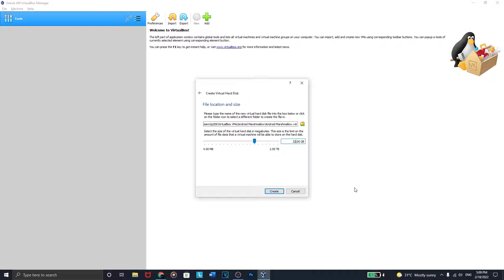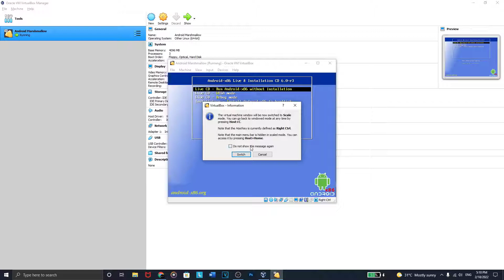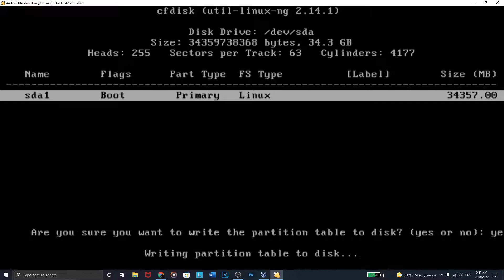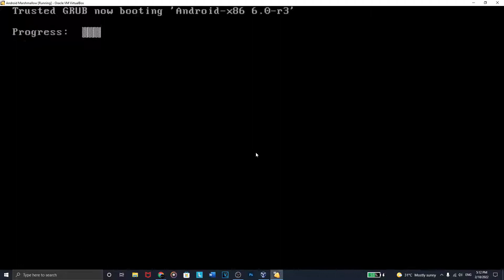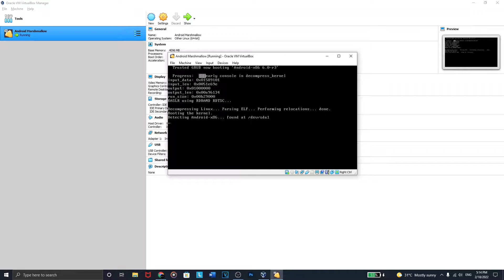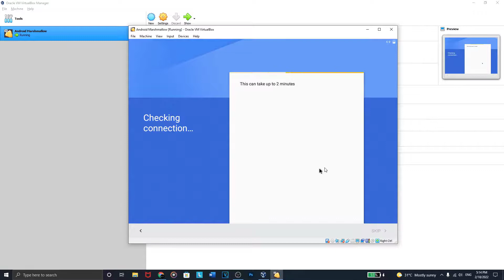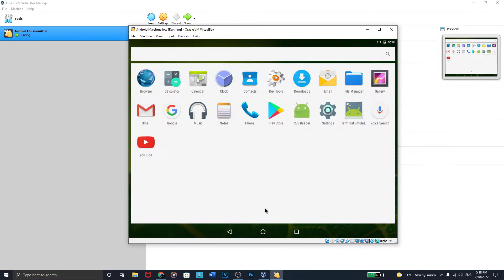How to install Android Marshmallow (6.0/6.1) on Virtualbox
Hey guys in thiis video we will install Android marshmallow (6.0/6.1) on Virtualbox